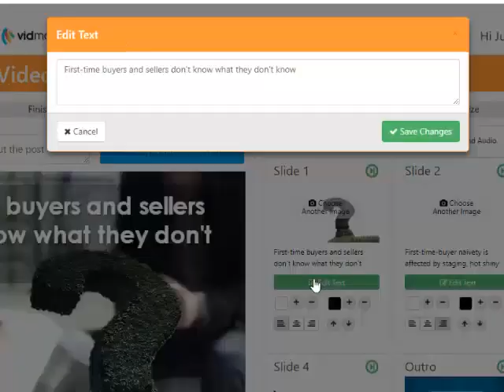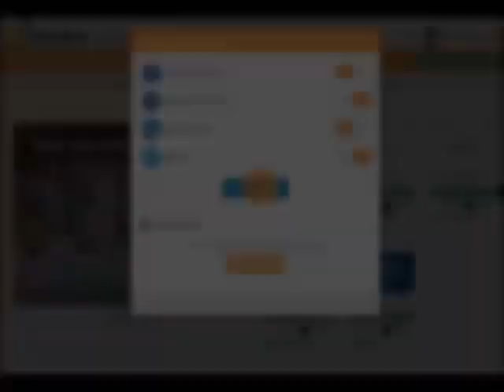Loan Officer Social Media Videos that Get Referrals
Loan Officers: LO SocialBot's VidMagic serves up videos for you to post to your social media in just a couple of clicks.